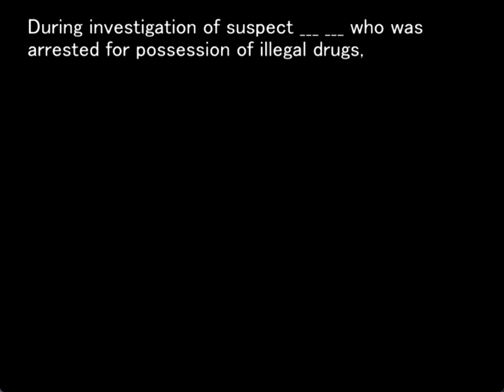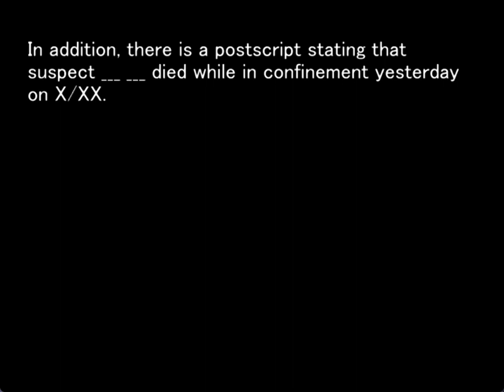TATARIGOROSHI ORIGINAL GAMEPLAY PT18